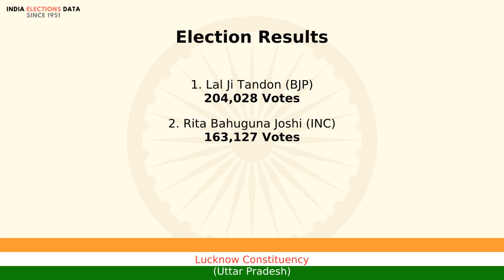Lucknow Constituency Uttar Pradesh loksabha Election Result 2009 Lal Ji Tandon BJP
loksabha election 2009 results, for Lucknow Constituency, Uttar Pradesh, where winner is Lal Ji Tandon, from political party BJP. Watch the video to know more information about other candidates, voters count, etc.